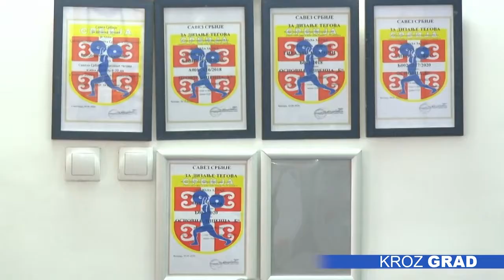Učenici Politehničke škole prvaci države u dizanju tegova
Đaci Politehničke škole ostvarili su zapažen rezultat na prvenstvu Srbije u dizanju tegova. Do pehara za najbolju ekipu u uzrastu do 17 godina, došli su tako što su osvojili četiri zlatne medalje. Prvaci države postali su Sabo Adam, Benčik Maša Balaž ali i devojčica Aleksandra Gurinović.

Pored njih, najsjajnijim odličjem okitio se i Buš Mate.

Trener Ervin Rožnjik ističe da su deca za ovaj rezultat naporno radila, kao i da je ponosan na njih. Neke od njih, kako kaže, čeka svetla budućnost.

Uspeh dece pohvalio je i profesor Politehničke škole Čongor Nađ, koji je ujedno i koordinator saradnje između škole i Kluba dizača tegova „Spartak“.  On smatra da je ovo dobar način da đaci kvalitetno popune svoje slobodno vreme, a nada se i budućim uspesima.

Treninzi u Klubu dizača tegova „Spartak“ besplatni su za sve školarce, a njihova adresa nalazi se u suterenskim prostorijama zgrade bioskopa „Jadran“.